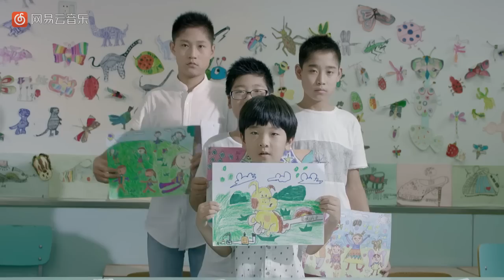MV HD《深夜听歌流眼泪》 Sad song - 韩庚 Han Geng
Fanpage HanGengVN